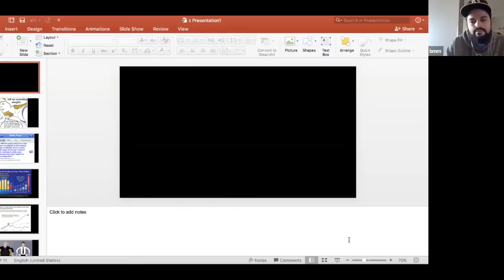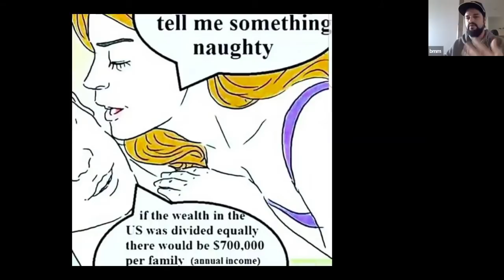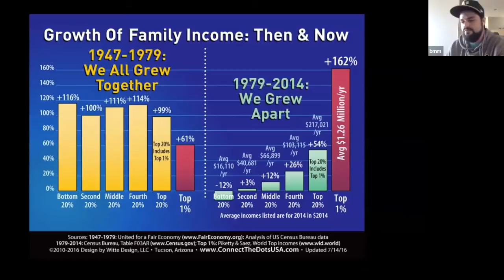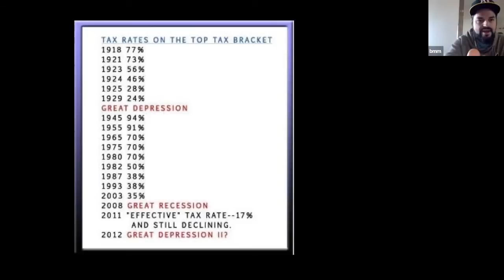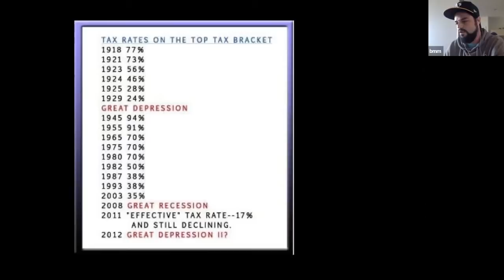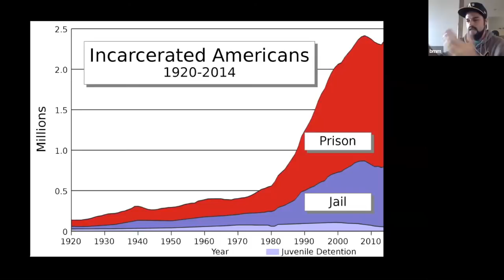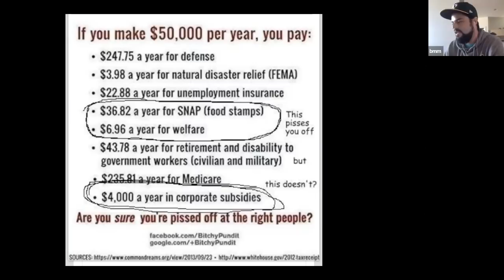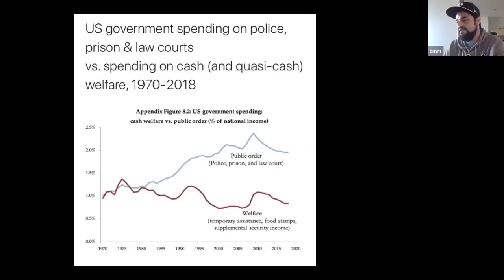Sort by Class